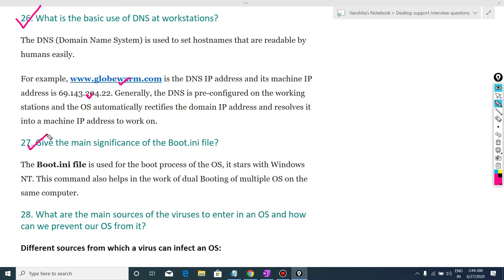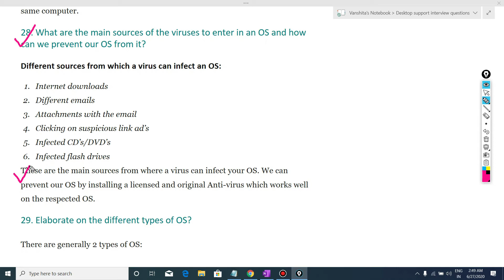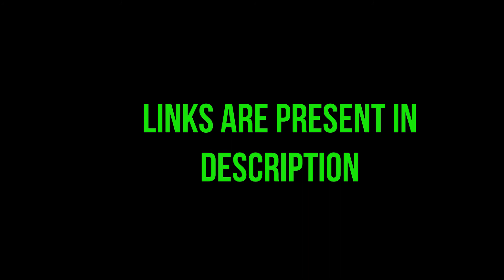PART 6 | INTERVIEW QUESTIONS FOR DESKTOP SUPPORT, TECH SUPPORT, IT COORDINATOR | In English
In this video you will learn about INTERVIEW QUESTIONS FOR DESKTOP SUPPORT, TECH SUPPORT,  IT COORDINATOR   |  PART 6 |  In English  |

Interview questions for Desktop Support, Tech Support, Network Engineer, IT Coordinator, Remote Desktop Support Engineer Playlist link-